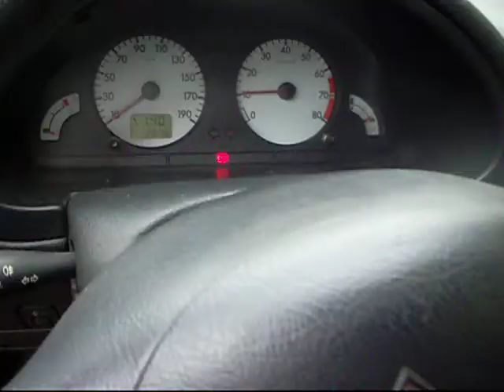Citroen Saxo VTS VTR 1.4i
Citroen Saxo VTS